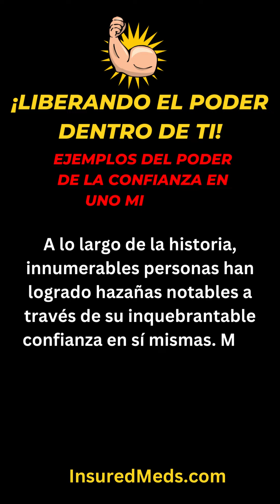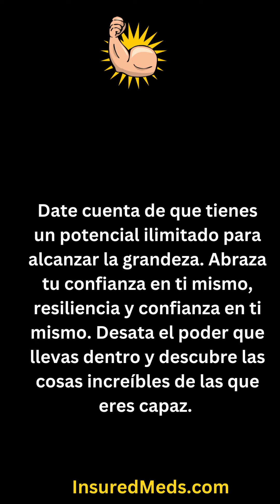Liberando El Poder Dentro De Ti!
¡Bienvenido a "Liberar el poder interior: revelando su potencial ilimitado"! En este video fortalecedor, profundizamos en los aspectos cruciales de la confianza en uno mismo, la resiliencia y la confianza en uno mismo. Únase a nosotros mientras exploramos consejos prácticos y estrategias para desarrollar la autoestima y aprovechar plenamente sus habilidades únicas. Con ejemplos inspiradores de la vida real, presentamos a personas notables que han logrado hazañas extraordinarias aprovechando el poder de la confianza en sí mismos. Aprenda de sus experiencias y descubra cómo la fe en uno mismo puede desbloquear innumerables oportunidades para el crecimiento y el éxito personal. A lo largo de esta discusión transformadora, descubrimos la importancia de la confianza en uno mismo para afrontar los desafíos de la vida. Al comprender la importancia de la resiliencia, puede recuperarse de los contratiempos con más fuerza que nunca. Además, brindamos valiosos consejos y técnicas prácticas para aumentar la autoestima y aprovechar por completo su potencial ilimitado. Obtendrá información sobre cómo superar las dudas sobre sí mismo, reconocer sus fortalezas y fomentar una mentalidad de crecimiento y autoempoderamiento. Prepárate para inspirarte mientras te guiamos en un viaje para liberar el verdadero poder que llevas dentro. Permita que este video sirva como guía, motivándolo a abrazar sus sueños y alcanzar la grandeza. Recuerda, la clave está dentro de ti. Abraza el poder de la confianza en ti mismo, la resiliencia y la confianza en ti mismo, y sé testigo de la asombrosa transformación que trae a tu vida.InsuredMeds.com is an independent Health, Medicare, Life, Final Expenses insurance specialist. We work for you not the insurance companies to get you the best prices and insurance protection. IMC